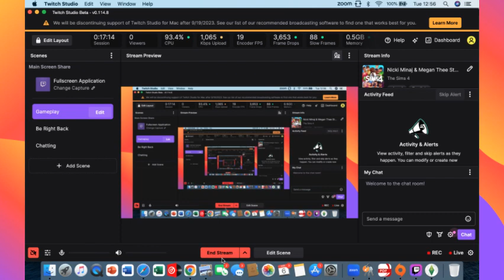BAAB Gaming | The Sims 4: Remodeling Our Dream Home